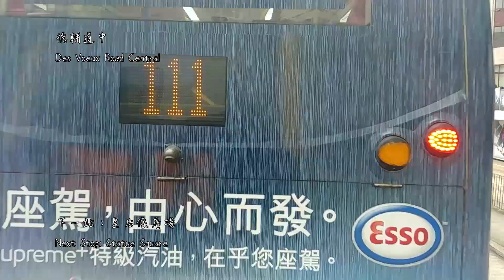過海隧巴 307線行車片段 （往大埔中心）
勘誤：片尾之圖片並非673線。

空調過海巴士路線307，由九巴及城巴聯營，來往大埔中心及中環碼頭（平日早上繁忙時間以上環為終點站），途經大埔區之大埔墟及廣福邨，以及港島區之灣仔告士打道、金鐘、中環德輔道中及上環。
  307線乃大埔區目前唯一全日行走的隧巴路線，行經吐露港公路、大老山隧道、東區海底隧道以及東區走廊，提供大埔新市鎮特快往返港島商業核心區的巴士服務。
  開辦之時，307線屬只在繁忙時間服務的過海路線，故採用3字頭的路線編號。縱使已成全日路線，其線號仍無更改，沿用至今。.

拍攝資料：
車隊編號：6324
車牌號碼：UA2522
實際行車時間：67分鐘(11,38x)

Performer: Arthur Rubinstein

AMC